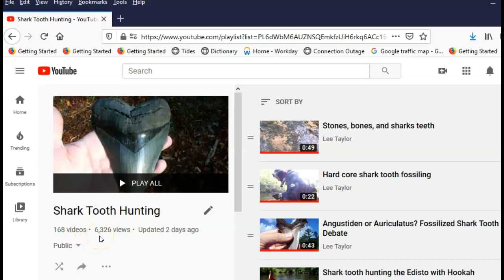Hunting for fossilized sharks teeth in the Lowcountry of South Carolina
In this video I use Google Maps to talk about my history of hunting for fossils (primarily sharks teeth) in and around Charleston SC. Reference Cooper River. Edisto River. Wando River. Summerville creeks. In the end, your best bet is to use Fossil Hunting Guides. Yes there is a cost but it eliminates a lot of otherwise problems

Refrence:  Fossils are formed in the sedimentary layers of the earths crust. They will remain there millions of years until something disturbs them. Rain, rivers, and creeks are what typically cause a fossil to become dislodged from the sediment. The fossil will then gravitate towards other materials of the same weight and density. This is why sharks teeth are often found in gravel beds

I